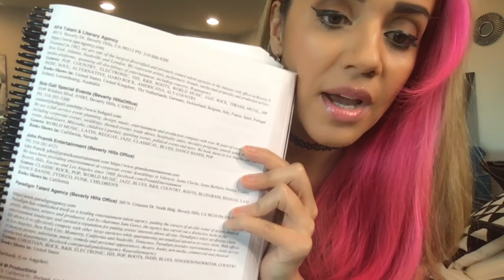How to Get a Booking Agent!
Getting a booking agent can change your life as a performer! I cover the 3 main steps on how to get a booking agent and how it helped my career and how it can help yours :)

I cover topics like how to set up a tour, how to perform on cruise ships, how to build your social media following,  how to make money in the music industry, how to build your fan base, how to make it as a singer, and more music related topics and how to do music as a career!

I also cover topics like:

*How to become a successful musician without a huge social media following
*How to make money as an independent musician
*How to travel the world through music
*and more!

I love answering questions and helping out my fellow musicians if I can!

Kristine Mirelle
Creator: IG @KristineMirelle

3,446 Fairs and Festivals That Will Pay You To Perform

836 Booking Agents that will book you PAID Shows all around the world

Watch my free training on how to build an “Artist Monthly Cashflow System” where you can learn how to make money in the music industry even if you’re a beginner, have no record label, manager, or big fan base.

Check all our other products and services here!